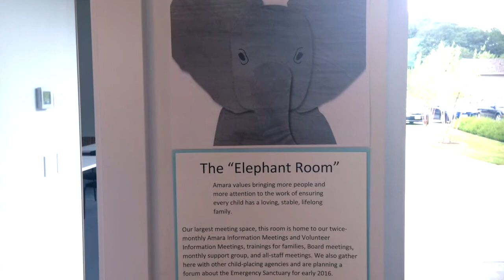Amara IKEA Makeover - Before and After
We won an IKEA Makeover!

Two of Amara’s Seattle meeting rooms, affectionately named Giraffe and Elephant, got the IKEA treatment. These rooms are used almost every day for family visits, and volunteer and community meetings. The IKEA makeover will help us provide a more welcoming, warm, and comfortable space, which will help us and our community focus on caring for the kids and families we’re here to support. Many thanks to the amazing IKEA Seattle team!

Amara is a proud winner if the 2016 IKEA Life Improvement Challenge